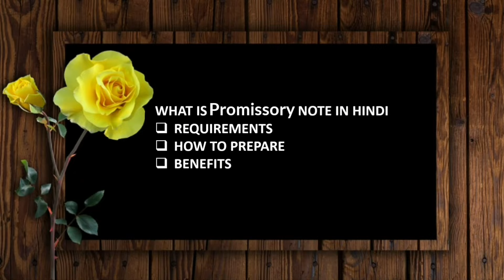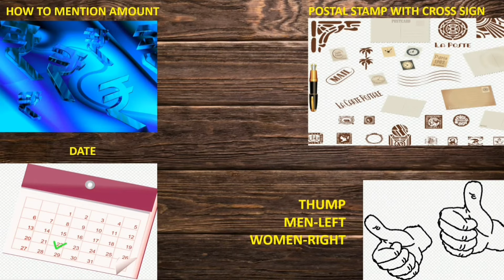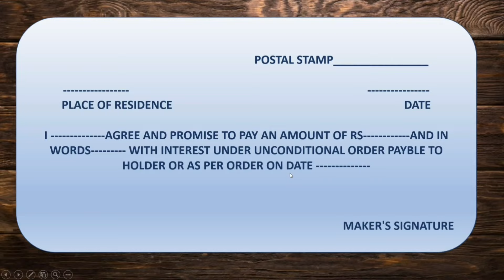What Is Promissory Note In Hindi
What Is Promissory Note In Hindi Video in this video of what is promissory note in hindi we are explaining what is promissory note.

Topics Covered

1) What Is Promissory Note In Hindi